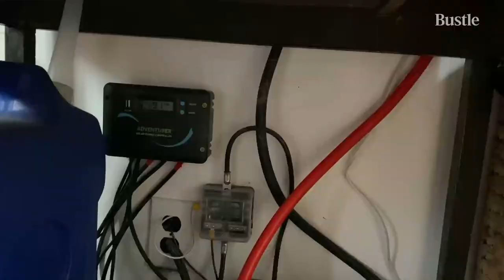Living Alone In A TINY Cabin In The Woods | Bustle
Emma Christensen lives independently in this off-the-grid cabin in Northwestern Montana, but she’s not roughing it. She’d much rather pump and boil her shower water than wake up to the sound of car horns any day. When the opportunity presented itself, Christensen – whose family has a background in off-the-grid living – took to the woods and didn’t look back. It only took her two years to turn this rustic cabin into a bohemian-chic home filled with self-made art.

Christensen works as a nanny and spends her downtime painting and thrifting. Between chopping wood for the stove and running her electricity on solar panels, she has everything she needs for a sustainable lifestyle. Christensen shows us what it's like to trade in Wi-Fi and running water for having birds and bears as neighbors.

Relocated is a series from Bustle that features bold individuals who leave the beaten path behind to live a life by their own set of standards.

Living In A TINY Shipping Container In The Woods

CREDITS:
Executive Producer: Whitney Buxton
Executive Creative Director: Lauren Sofair
Producer: Danielle Alfredo
Post Supervisor: Amy Eakin
Editor: Jasmine Velez
Motion Designer: Jeff Donlan